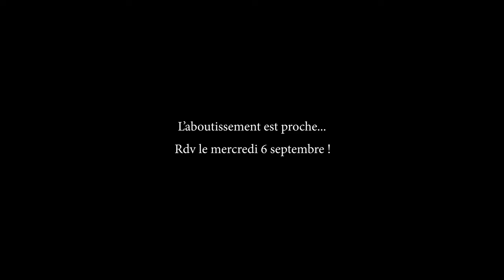Approche du brocard en Haute Vienne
Bilan de 11 sorties sans relâche derrière le petit prince, le succès tant attendu n'est plus très loin

RDV le mercredi 06 !

-Carabine:
Sauer 404 XTC Camo en 30.06

- Lunette
Zeiss V8 2.8-20x56 ASV+

-Tenue:
Harkila Deer Stalker

-Jumelles
Zeiss Victory RF 10x42

-Thermiques
Pulsar Merger XP50

-Modérateur:
Sauer/ Freyr et Devik

Un grand merci à Ludovic, Tom, Kevin, Thibaud, Guillaume, Paulin, Dimitri, Felix...